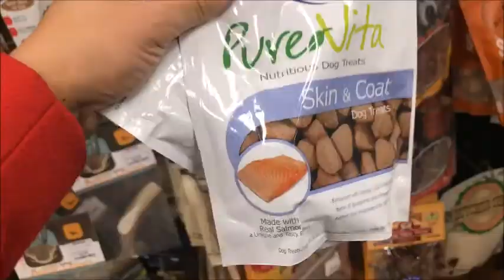Everyone meet Luke the Yellow Lab | Life with Lo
Everyone meet Luke, our new PUPPY! We are so excited to have him in our lives.
I have no idea what I'm getting myself into, but my husband Jorge already had Labs before so I believe we should be okay!!! But we are excited to start vlogging more with Luke. We cant wait to show you how fast he will grow!

 *FOLLOW ME so you can see what happens next!!